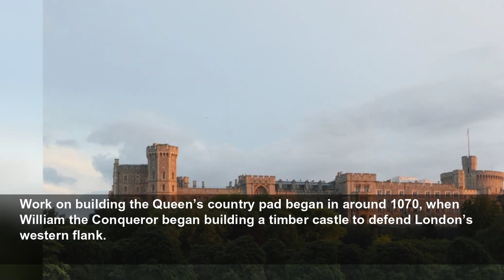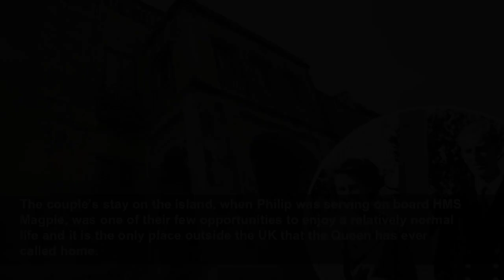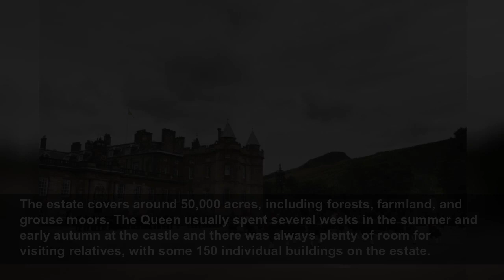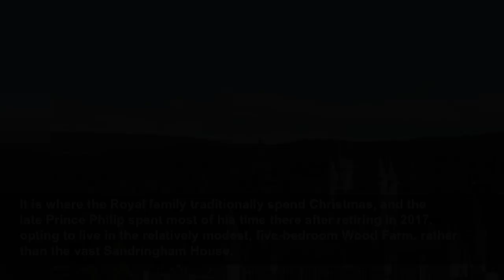All the Queen’s homes: from Mayfair to Malta — here’s where Queen Elizabeth II lived and where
All the Queen’s homes: from Mayfair to Malta — here’s where Queen Elizabeth II lived and where she was happiest - From a Mayfair townhouse to an 18th-century Maltese villa, here are the properties the...
Evening Standard Homes & Property
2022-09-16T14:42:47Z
The monarch was said to have preferred Windsor Castle to Buckingham Palace however and moved to the castle, which had been her weekend residence, during the first national lockdown in March 2020.
The Queen had been visiting Windsor since she was a small child, initially staying at the Royal Lodge and then later evacuated to Windsor Castle during World War Two.
When not in London, the Duke and Duchess of York - later King George VI and Queen Consort Elizabeth Bowes-Lyon - were given the use of Royal Lodge, a Grade II-listed house set in 100 private acres within Windsor Great Park.
In its grounds stands the first home their daughter Princess Elizabeth actually owned. In 1932 the six year old princess was gifted a miniature cottage by the people of Wales. The fully functioning cottage – named Y Bwthyn Bach (or The Little Cottage) – came with a kitchen, living room, bedroom, and working bathroom and was erected in the grounds of Royal Lodge.
The pretty white stucco Lodge is currently home to Prince Andrew and Sarah Ferguson.
Queen Elizabeth II got her first taste of castle life during World War Two when she and Princess Margaret moved, for safety reasons, to Windsor.
Their former nanny Marion Crawford, in her book The Little Princesses, recalled how they would take shelter in the “beetle-infested” dungeons during air raids.
Work on building the Queen’s country pad began in around 1070, when William the Conqueror began building a timber castle to defend London’s western flank.
It was rebuilt in stone in the 12
The Queen was born on 21 April 1927 at this Mayfair townhouse, which was owned by her grandparents, the Earl and Countess of Strathmore. She spent her first few months at the house, which was conveniently close to the Harley Street offices of speech therapist Lionel Logue who helped her father, the future king, manage his stutter.
With little regard for the 18
When Princess Elizabeth was a few months old her parents upsized to a five storey, 25-bedroom house on Piccadilly, where they stayed until 1936.
Despite its grandeur and scale, photographs of the house suggest it was a homely sort of place with chintz armchairs, stacks of books and toys, a gramophone, and a glass case of toy animals belonging to Princesses Elizabeth and Margaret.
The garden was large enough for the future queen to play with her pet corgis Jane and Dookie. The house was destroyed during the Second World War, and the InterContinental London Park Lane now stands on its site.
In 1947 Princess Elizabeth married Prince Philip. Their first marital home was Clarence House, a grand stucco-plaster townhouse, less than half a mile from Buckingham Place. They furnished the 19
It was the official London residence of the Prince of Wales and the Duchess of Cornwall until they became King Charles III and the Queen Consort on Thursday 8 September.  Before their respective marriages Prince William, Prince Harry, Princess Beatrice, and Princess Eugenie all had apartments at Clarence House.
It’s thought King Charles and the Queen Consort intend to continue living at Clarence House until renovation works are completed at Buckingham Palace, the official London home of the monarch.
Like Windsor Castle and Buckingham Palace, Clarence House is not technically owned by King Charles but held in trust for the reigning monarch by the Crown Estate. On that basis it is unlikely to ever be sold.
The Queen and Duke of Edinburgh lived at Villa Guardamangia in Malta as a newly married couple. Prince Phillip was stationed there as a serving Royal Navy officer so the couple lived there intermittently between 1949 and 1951.
Their eldest children, Charles and Anne, remained in Britain.
Having fallen into disrepair, the 18th-century villa on the edge of the capital Valletta is set to become a museum after a multi-million-pound restoration by the Maltese government.
The ground floor will feature exhibitions about the relationship between Britain and Malta, which gained independence in 1964, while the first floor will feature a reconstruction of how it looked when Philip and Elizabeth lived there.
The couple’s stay on the island, when Philip was serving on board HMS Magpie, was one of their few opportunities to enjoy a relatively normal life and it is the only place outside the UK that the Queen has ever called home.
It is said to have been one of the happiest periods of their lives.
Following her father’s early death Queen El